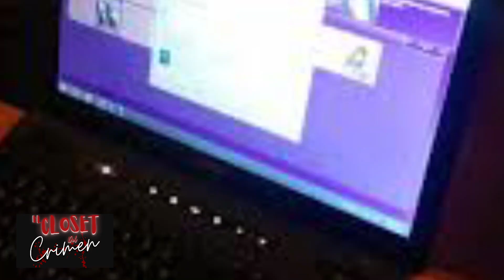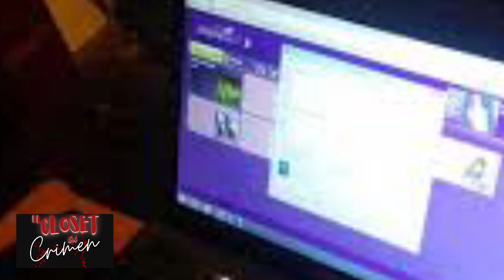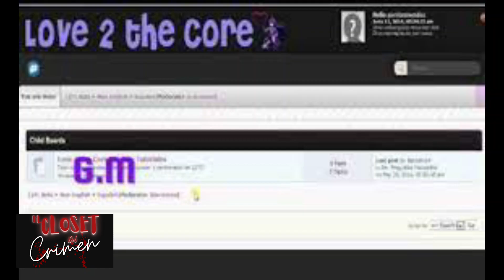El cruel crimen de Mathew David Graham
Un criminal que actuaba desde la comodidad de su casa, promoviendo y creando contenidos aberrantes…

Si el video te gusto por favor regalanos un like y compartelo con tus amigos.

Equipo CdC